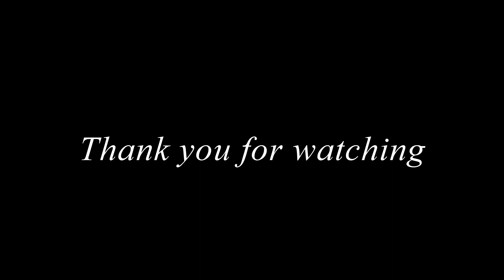City Guest House - Hotel in Hong Kong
City Guest House
The 1-star City Guest House offers comfort and convenience whether you're on business or holiday in Hong Kong. The hotel has everything you need for a comfortable stay. Laundry service, family room, Wi-Fi in public areas, business center, smoking area are just some of the facilities on offer. Each guestroom is elegantly furnished and equipped with handy amenities. The hotel offers various recreational opportunities. City Guest House is an excellent choice from which to explore Hong Kong or to simply relax and rejuvenate.